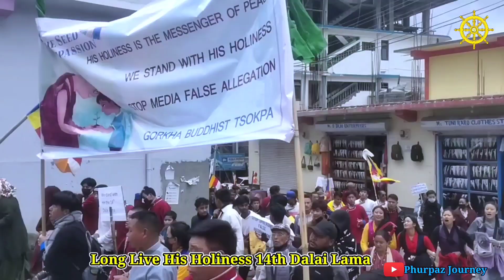Dalai Lama Controversy|We stand with HH Dalai Lama|united march rally at Bomdila (A.P)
Hello everhone...Tashidelek
in this content query
False blame by some Indian News media to The His Holiness 14th Dalai Lama is tottaly wrong we all people are not agree  this wrong allegation. and we demand apolozise to the Dalai lama amd Buddhisme.